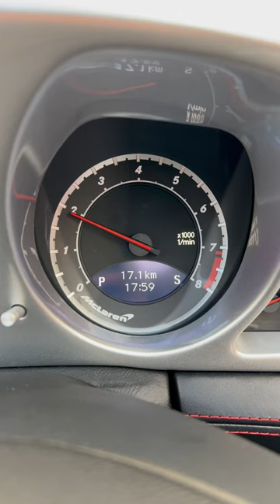$3M SLR Stirling Moss + Sound 😱